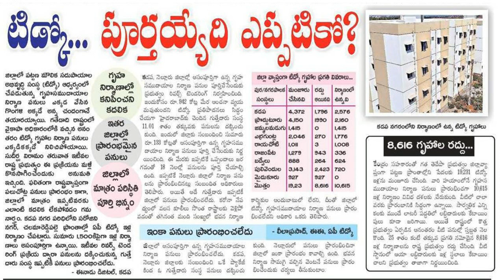AP TIDCO HOUSES LEATEST UPDATE || AP ILLA PATTALU LEATEST NEWS || illapattalu tidcohouse.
hai viewers today news updates are AP ILLA PATTALU LEATEST NEWS, ap tidco houses reconstruction starts in all districts , full details for ap tidco houses. ysr jalakala start today.